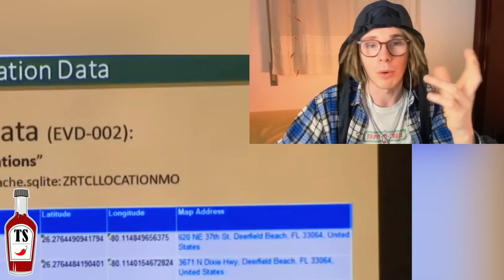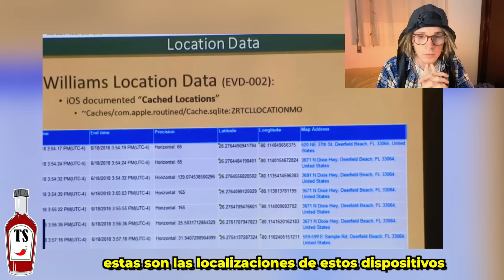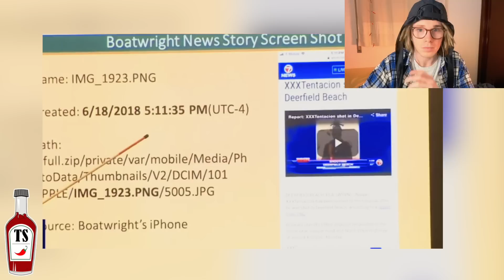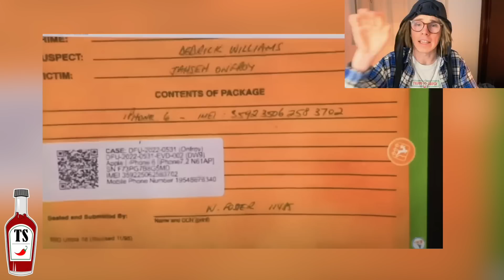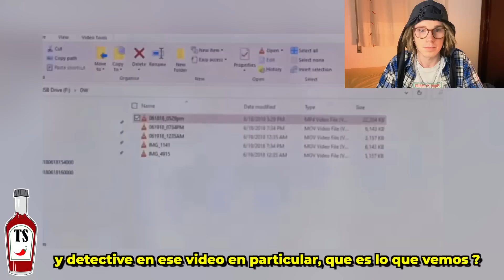Asesinos de XXXTentacion se Rien + NUEVAS PRUEBAS